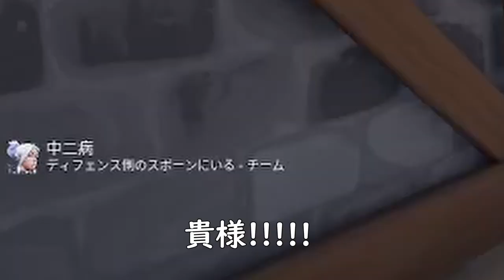中二病、毒を盛られる